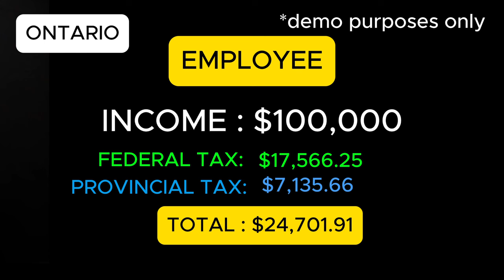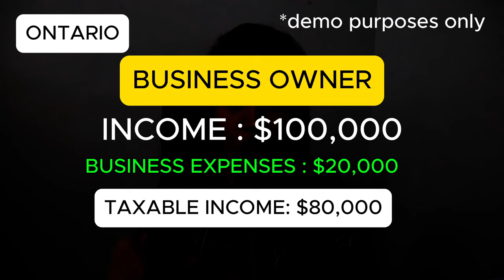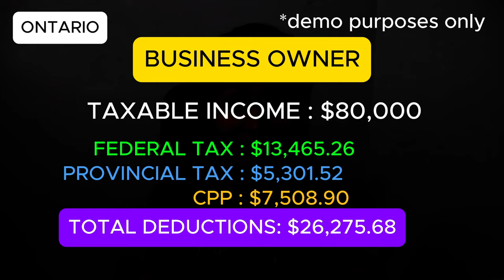How the RICH saves a lot of money | WORTH it ba magnegosyo sa Canada? | Salee | Buhay Canada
Discover how you can legally save on taxes by becoming a business owner in Canada! 💼💸 In this video, we'll break down the benefits of having a business when it comes to reducing your tax liabilities. From tax deductions, learn the strategies successful entrepreneurs use to maximize their savings and keep more money in their pockets. Whether you're thinking of starting a side hustle, launching a full-time business, or just curious about the tax advantages, this video is packed with actionable tips to help you optimize your finances. Don't miss out on these essential tax-saving strategies for Canadian business owners!